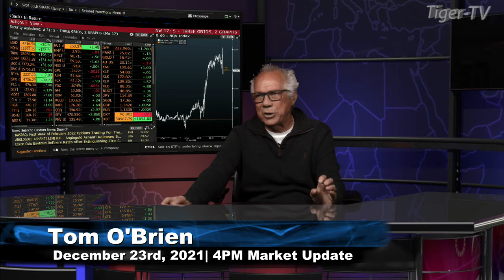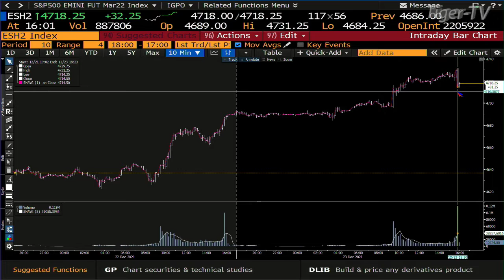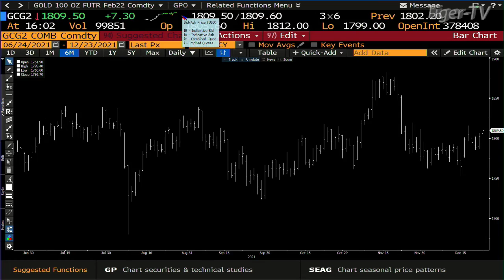December 23rd, 4PM ET Market Update on TFNN - 2021